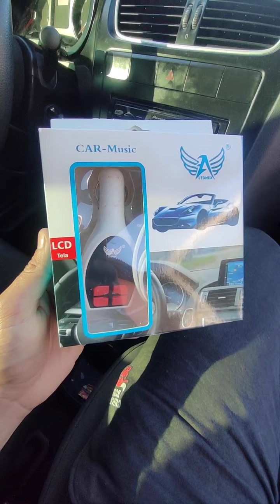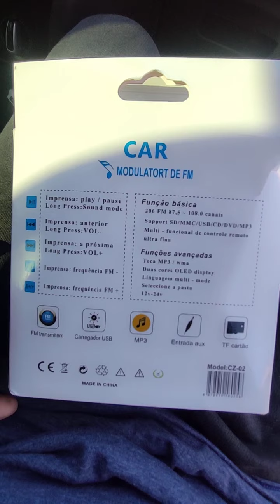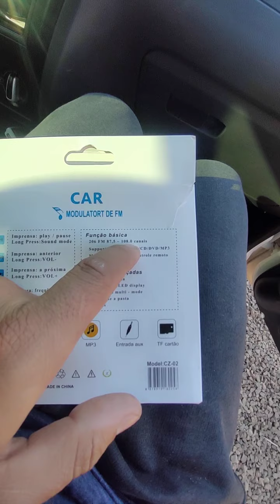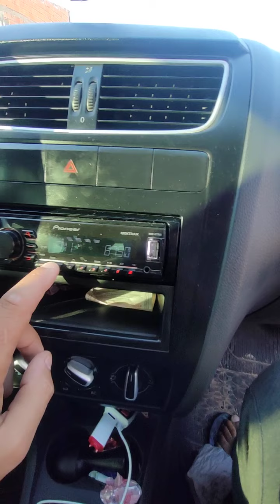como conectar car-music. [Bruno dicas]